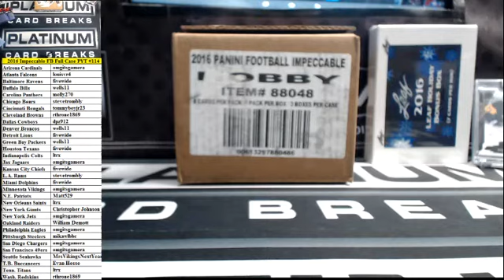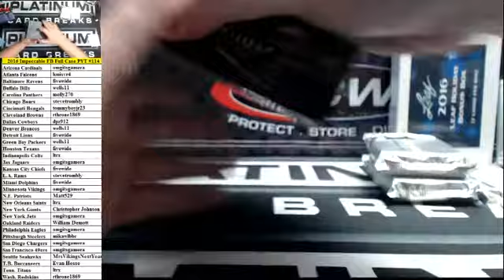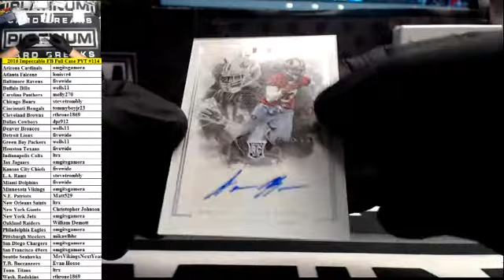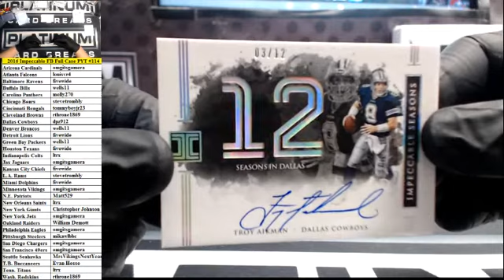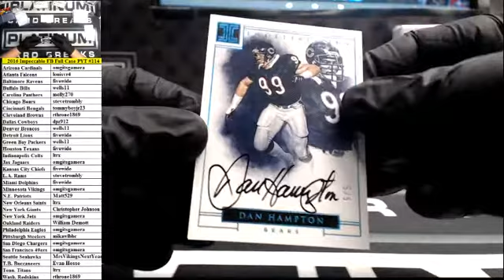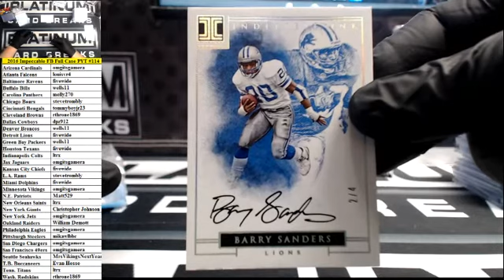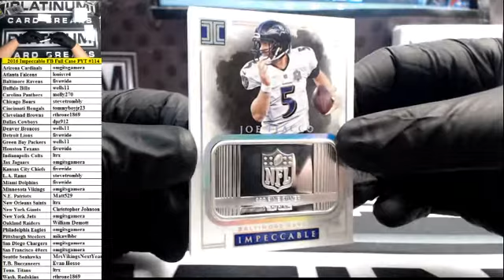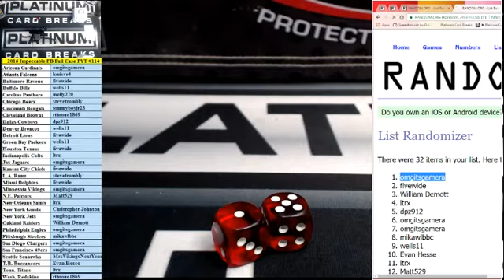2016 Panini Impeccable Football Full Case PYT #114